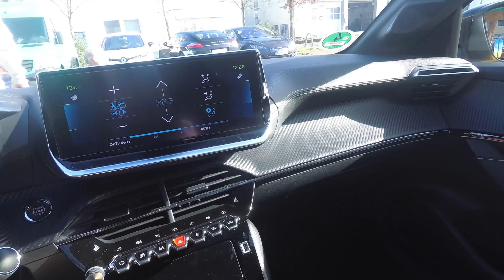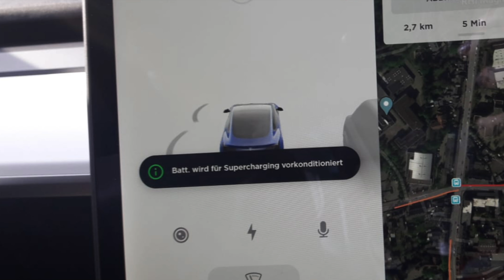Bäcker oder Unternehmer der Zukunft? + SC Eröffnung - 2020 4k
In diesem Video möchte Euch die Bäckerei Roland Schüren in Hilden Vorstellen.

Außerdem schauen wir Uns den neuen Supercharger in Hilden an.

Wenn ihr auch vorhabt, Euch einen Tesla zu kaufen, könnt ihr gerne meinen Empfehlungslink benutzen, durch Benutzung des Codes, bekommt Ihr 1500 frei km am Supercharger und ich auch.
dadurch gelankt ihr direkt auf die Tesla Seite, jetzt könnt ihr Euer Fahrzeug konfigurieren...